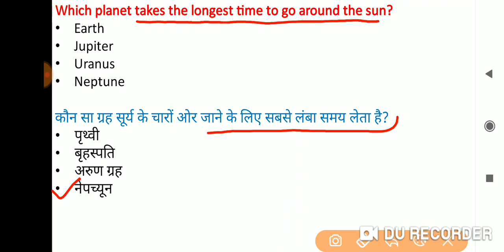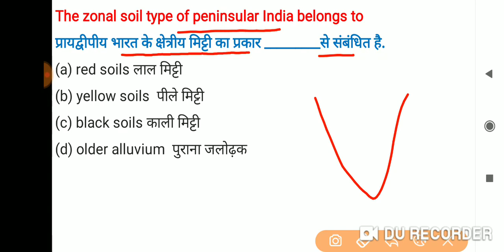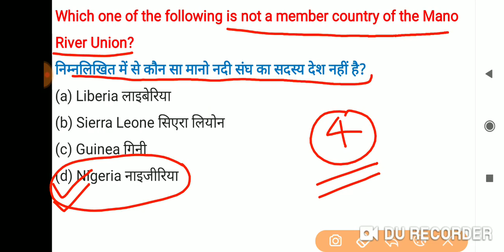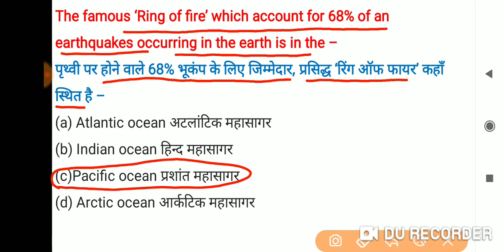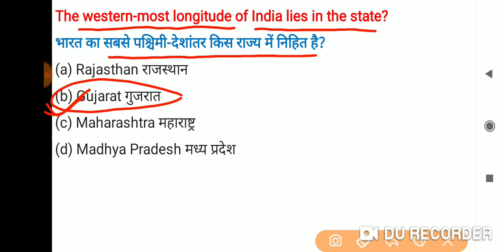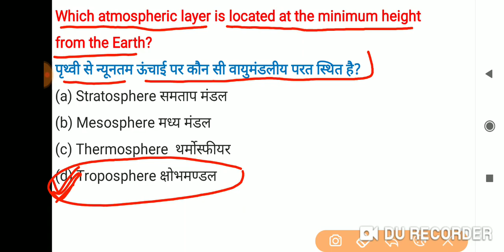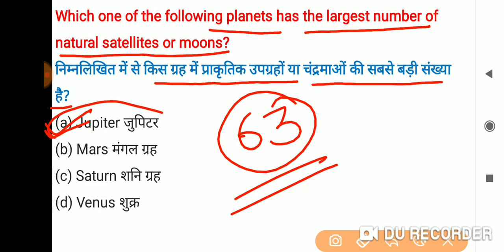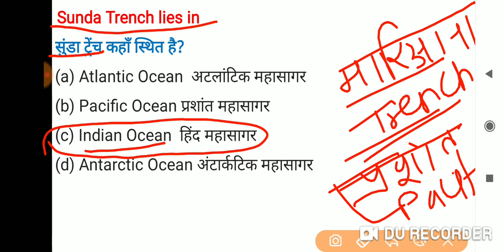Delhi Police Head Constable/ Cisf HCM ll Model Paper 6|| Geography Quiz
latest edition of LUCENT Samanya Gyan

Lucent General Science Book Latest Edition

Lucent general knowledge+general science  combo pack

Rs aggrwal advance quantitative aptitude book

Combo pack reasoning+maths

Cisf head constable syllabus 2019
Cisf head constable modal papers
Cisf head constable previous year memory based questions
Cisf admit card 2019
Cisf salary